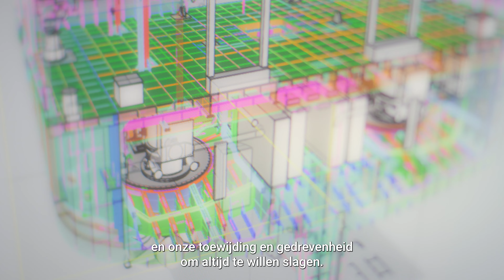NEW WORK || Saltwater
In de brandmovie van Saltwater nemen we je mee in de wereld van het marine- en maritiem ingenieursbureau. Ontdek het verhaal achter de visie en missie van Saltwater, en ervaar de passie en toewijding van de engineers. Door de krachtige voice-over geven we een stem aan de gedachten van een engineer – de wirwar van zijn geest, zijn vragen en zekerheden. Met als uiteindelijke overtuiging: alles is mogelijk.